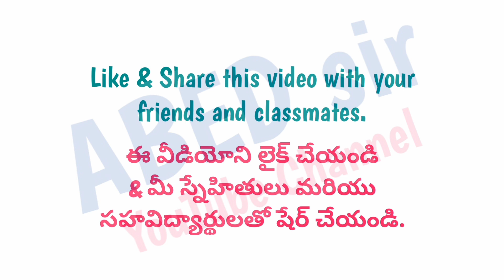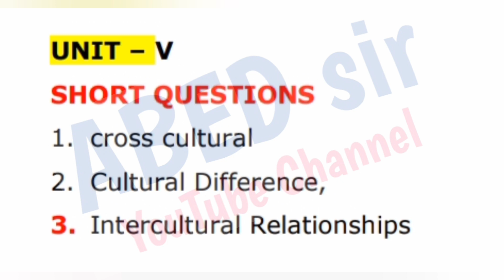Cross Cultural Management | Important Questions | 2024 | MBA 1st Semester | JNTUH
ABED sir
Knowledge is Wealth